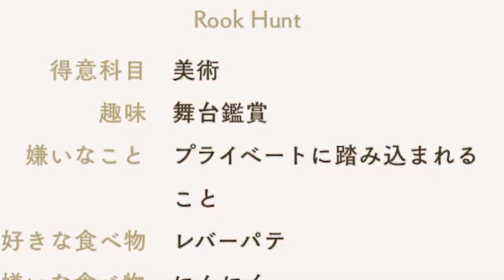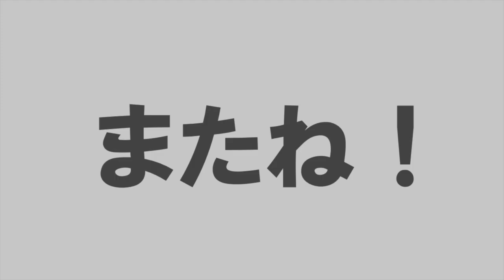【ツイステ実況】願い星を集めよう！ポムフィオーレ編！星に願いを＃７(コレクトストーリー：エペル、ルーク、ヴィル) 期間限定イベント【たろう】TWISTED-WONDERLAND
意外とクセが強かったw
第５章みてからまた読み返したら印象変わるかも！

【BGM】
フリーBGMサイト DOVA-SYNDROM